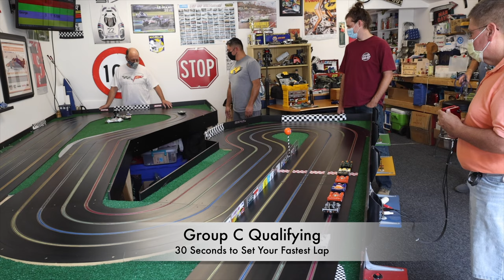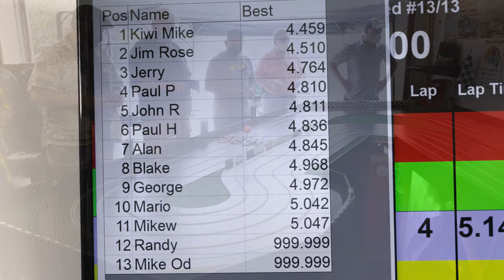NorCal Challenge Race at Silicon City Speedway in San Jose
First NorCal Challenge race for 1/32 scale slot cars. Classes were NSR F1, CanAm and the feature race was Slot It Group C.